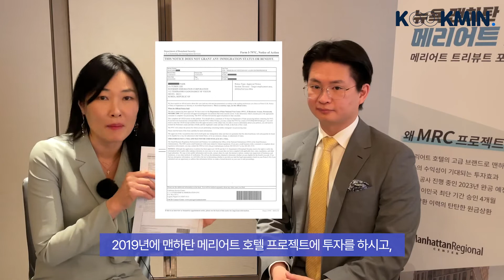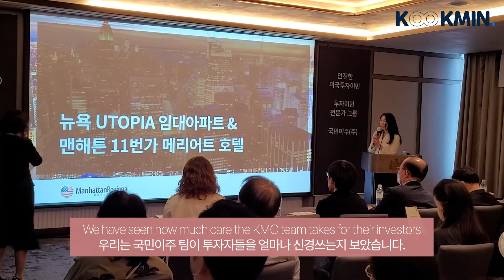ENG SUB) ★이민국 최단기간 승인 신화★ 뉴욕 맨해튼 고급 호텔 프로젝트, EB5 맨해튼 리저널센터 단독 인터뷰!! Marriott Tribute Portfolio Hotel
국민이주 독점으로 진행하는 뉴욕의 중심 맨해튼에 위치한 메리어트 트리뷰트 포트폴리오 고급 호텔 프로젝트에 대한 이야기. 지금 시작합니다!
Alvin Wong, COO of Manhattan Regional Center

00:00  인트로, 미이민국 4개월 최단승인 신화
00:58  리저널센터 소개
01:53  11번가 트리뷰트 포트폴리오 호텔 프로젝트
03:34  프로젝트 공사 진행 상황
04:47  본 프로젝트가 특별한 이유
06:12  국민이주와 함께하는 이유

이유리 미국변호사(워싱턴 D.C)
- EB-5 공식 이민변호사 (IIUSA 협회 정회원 멤버, AILA, ABA 협회 회원)
- Washington D.C. 변호사
- University of Connecticut School of Law
- District of Colombia Bar Association
- 이화여자대학교 법대 졸업

- 미국투자이민 국내 최다 수속